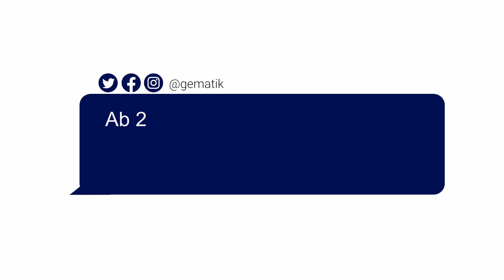gefragt - geantwortet: Wird die GesundheitsID künftig die eGK ersetzen?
gefragt - geantwortet: Ab 2026 soll die GesundheitsID als Versicherungsnachweis dienen. Wird die eGk abgeschafft?